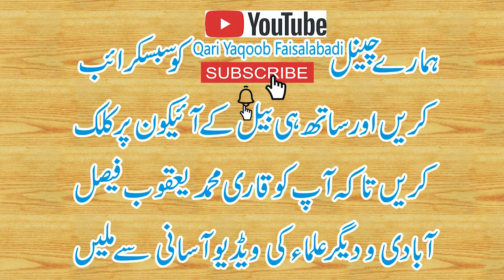Qari Yaqoob Title_Zalim Or Mazloom Ki Madad New Topic 06 09 2019 | Full HD | ظالم اور مظلوم کی مدد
Sahaba ne pucha Ya Rasoollallah Sallallahu Alaihi Wasallam hum mazloom ki to madad kar saktey hain lekin zalim ke madad kaisey karey ?
ظالم کے آگے کھڑا ہونا، مظلوم کی مدد کرنا اخلاق کا حصہ ہے
ظالم کو ظلم روا رکھنے اور مظلوم کو ظلم برداشت کرنے کی سزا مل کر رہتی ہے
(فرمان رسول اللہ صلی اللہ علیہ وسلم) مظلوم کی بددعا چنگاریوں کی طرح ... بحرحال ظالم کویہ خیال نہ کرنا چاییے کہ ہم نے ظلم کیا اور اس کی سزا نہ ملی۔ ... اس کی دارین میں کامیابی ناممکن ہے او راس کی کبھی مدد نہیں کی جائے گی
 ظالم قیامت کے دن ذلت آمیز اندھیروں میں ہو گا اور ظالموں کو جہنم کی ... بار بار ذکر کیا ہے اور اس کے برے انجام سے متنبہ کیا ہے بلکہ مظلوم کی مدد ..
کشمیر کے مظلوم مسلمانوں پر بھارت کی طرف سے ہر طرح کا ظلم و ستم جاری ہے لیکن وہ ان تمام مظالم کے خلاف جذبہ شہادت سے ...

آج جس دور سے مسلم قوم گزر رہی ہے اس کے ذمے دار بھی ہم مسلمان ہیں۔کشمیر،فلسطين،برما،شام اور افغانستان کی حالت سب کے سامنے ہے۔پوری دنیا جانتی ہے کہ یہ مظلوم ہیں لیکن ہم مسلمان چپ کیوں ہیں؟ ہم صرف اتنا کہہ دیتے ہیں ہمیں افسوس ہے۔افسوس ...
Mazloom Kashmiri Kashmir main Mazloom ki Awaz
Kashmir ke Mazloom Musalman Humain Pukar Rahy Hain
उत्पीड़क और उत्पीड़ितों की मदद करें
অত্যাচারী ও নিপীড়িতদের সহায়তা করুন
Help the oppressor and the oppressed
Emotional Crying upset
ٰمبلغ اسلام محبوب عوام قاری محمد یعقوب صاحب فیصل آبادی
Islamic Preacher Hazrat Moulana Qari Muhammad Yaqoob Sahib Faisalabadi